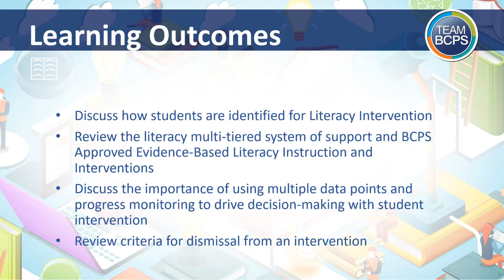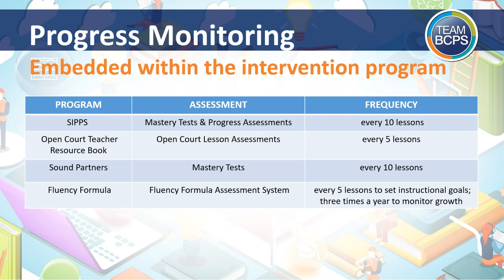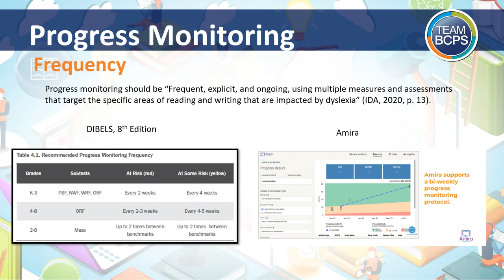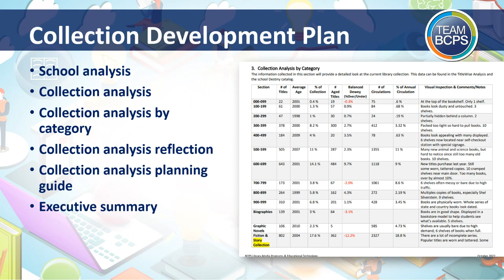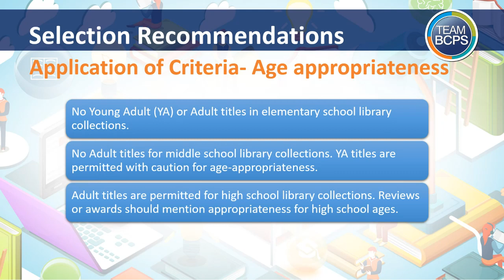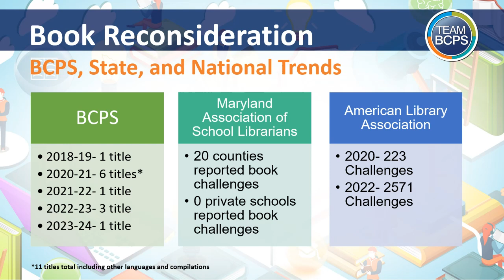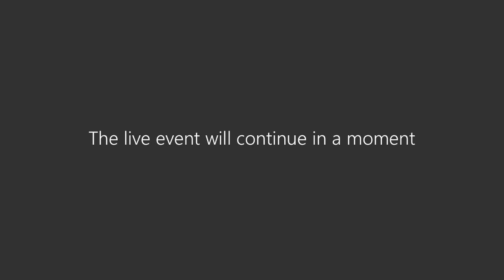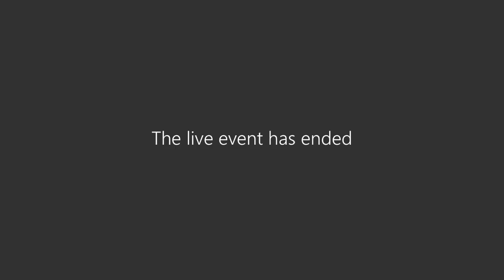Curriculum Committee Meeting 10-23-23